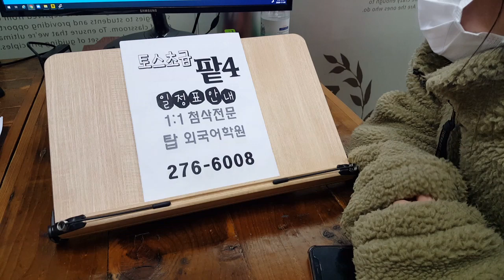일정표 묘사하기 전북대 토스초급 파트4 템플릿 공개수업 온라인청강 201105